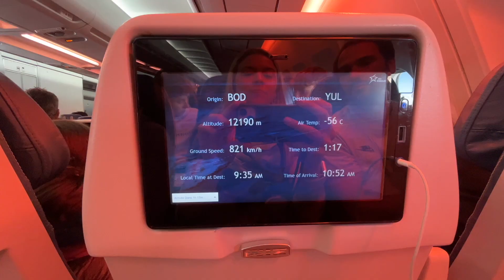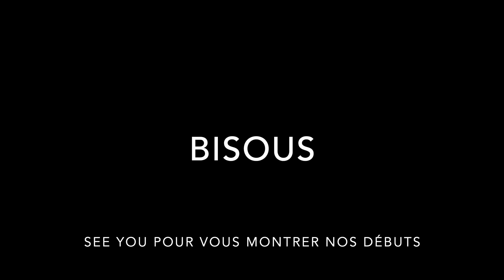Galères, arrivée Canada - PVT Juillet 2023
Arrivée à Montréal avec quelques galères pour notre chien.
Tout quitter pour vivre une aventure unique qui ne se passe bien évidemment pas comme prévu... nous vous racontons tout ça ici, les galères et la réalité d'une expatriation sans filtres.
Pour nos familles et nos amis mais aussi conserver des souvenirs
J'ai hâte de vous montrer la suite
je vous aime